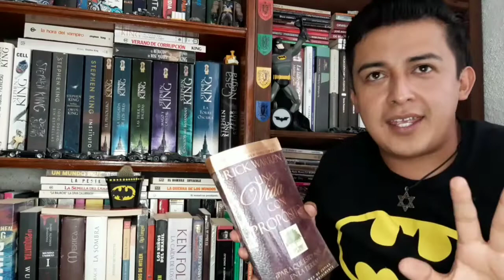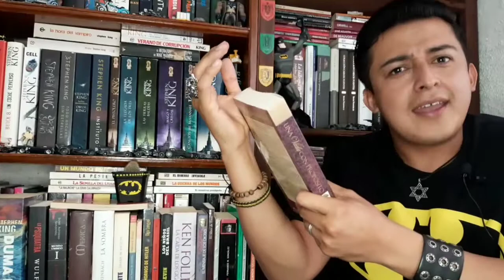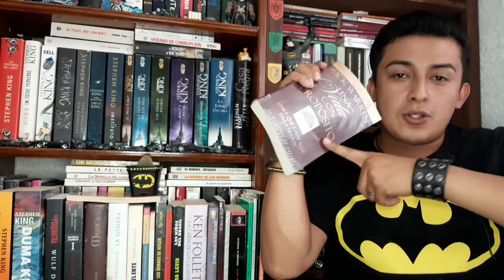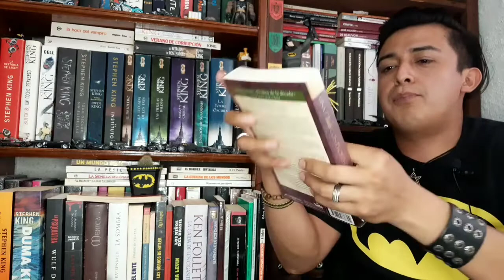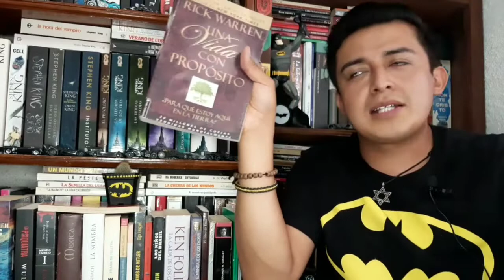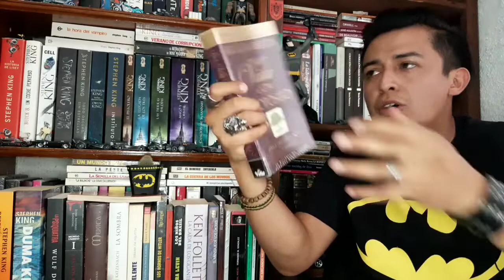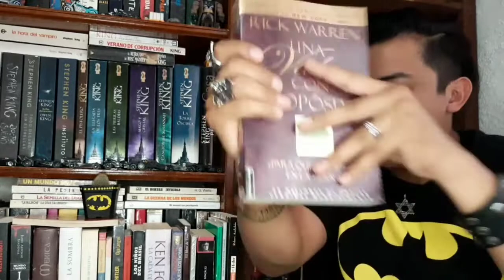Una vida con propósito // Rick Warren // ¿Qué onda con los libros cristianos? //